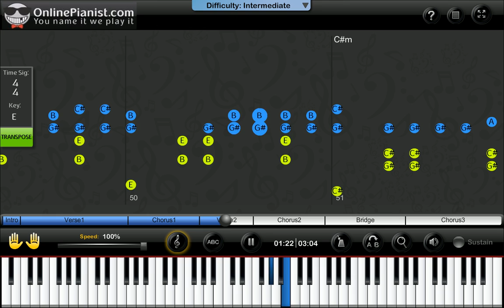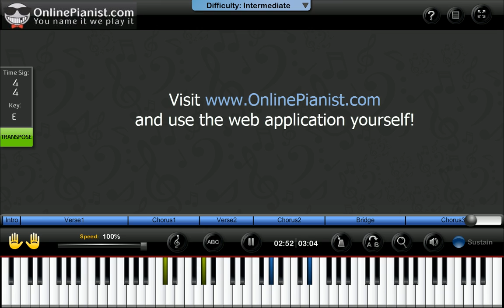One Direction - Na Na Na - Piano Tutorial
Learn how to play Na Na Na by One Direction on the piano with the only animated piano tutorial online!

For the full piano lesson with personal adjustment of the player's feature